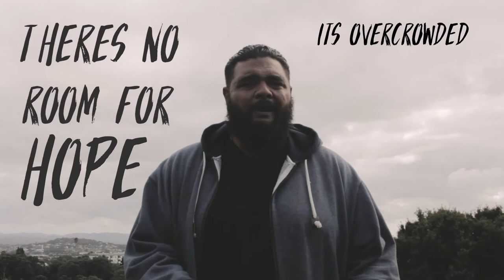Have you seen her? Spoken word poem | CAP NZ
Spoken-Word Poet, Dietrich Soakai, paints a picture of life for New Zealanders who are trapped in a cycle of debt and poverty - AND how they can find help and hope.

Together, we can bring light into the dark situations of thousands of New Zealanders and their families.

to bring practical help and spiritual hope to people across Aotearoa or explore other ways you can help

Credits:
Poem & Performance: Dietrich Soakai
Creative Director, Filming & Editing: Rhys Lake
Secondary Filming & Editing: Michael Chen
Score: William Henderson